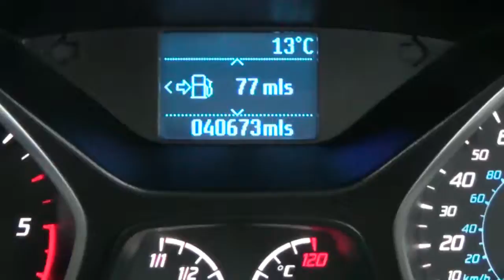Ford Focus Estate Edge 2012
A short video showing a Ford Focus Estate Edge 2012 Diesel we currently have for sale.